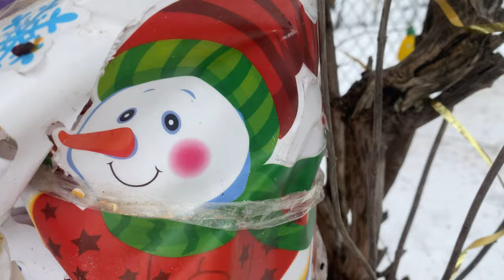Tintin International 2020 4K UHD WoW.Marty Captions and Translations WorldWide Contest - 13 Jan 2021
Tintin International 2020 4K UHD 2160p 60fps